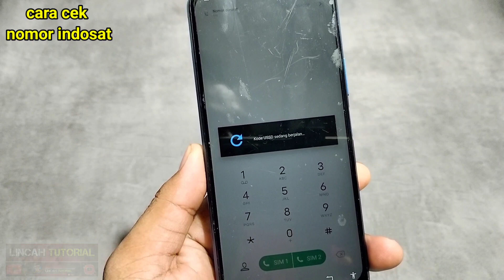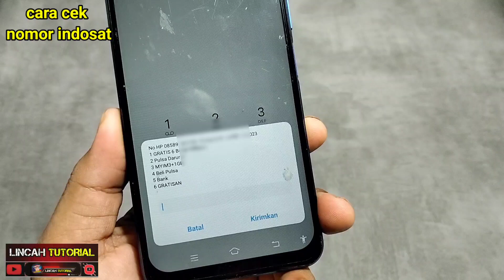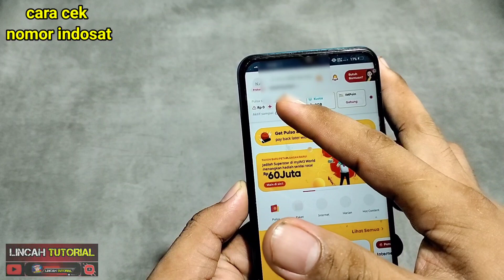cara cek nomor indosat | cara cek no indosat terbaru | cara melihat nomor indosat